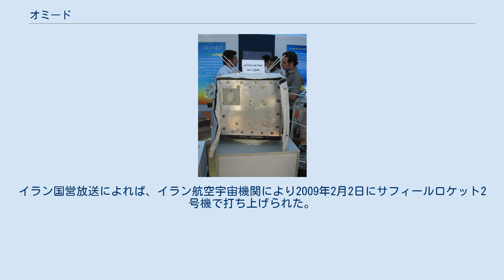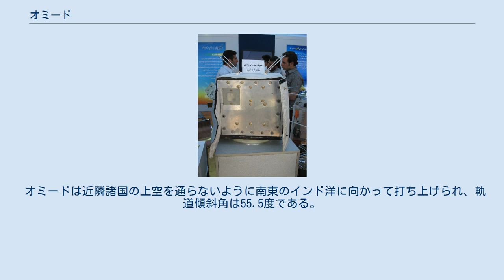オミード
オミード（Omid, ペルシア語: امید‎、「希望」の意）は、イラン初の国産人工衛星。
国際標識番号2009-004A。
イラン国営放送によれば、イラン航空宇宙機関により2009年2月2日にサフィールロケット2号機で打ち上げられた。
この打ち上げはイラン革命30周年を記念してアフマディーネジャード大統領の指揮下で行われた。
翌日にはアメリカ航空宇宙局 (NASA) によってその成功が確認された。
大統領は、この人工衛星は「一神教と平和と正義」を世界に広めるために打ち上げられたと語った。
モッタキー外務大臣は「国家の要請に応えた」「純粋な平和目的の」ものであると語った。
米軍はこの打ち上げに注目しているが、中東地域のパワーバランスを脅かすものではないという。
 オミードは2005年にロシアによって打ち上げられたスィーナー1号に次ぐ、イランの2個目の人工衛星である。
 アフマディーネジャード大統領は、2008年2月4日に新しい宇宙センターの開所式で「近い将来」にオミードが打ち上げられることを発表した。
同8月17日、イラン公式筋は衛星打ち上げ能力を持つロケットの打ち上げ試験が行われたことを報じ、暗闇の中を上昇するサフィールの映像を放送した。
 オミードは近隣諸国の上空を通らないように南東のインド洋に向かって打ち上げられ、軌道傾斜角は55.5度である。
246 km から 377 km の低軌道を 90.76 分の周期で公転している。